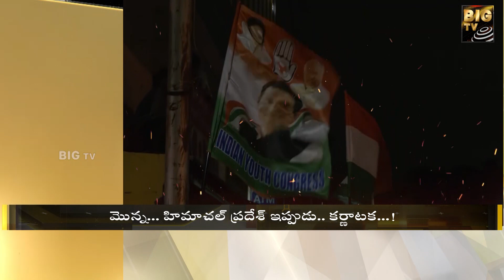Priyanka Gandhi public meeting in Hyderabad | ఆ సంక్షోభాల పరిష్కారంలో క్రెడిట్ ప్రియాంకదే | BIGTV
Priyanka Gandhi public meeting in Hyderabad | ఆ సంక్షోభాల పరిష్కారంలో క్రెడిట్ ప్రియాంకదే | BIGTV Telugu News Channel
Priyanka Gandhi public meeting in Hyderabad.